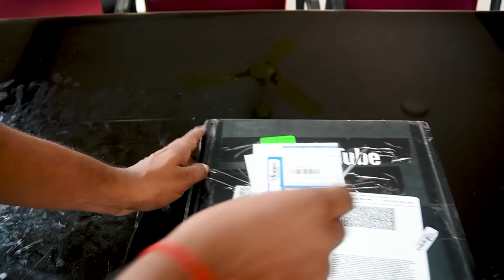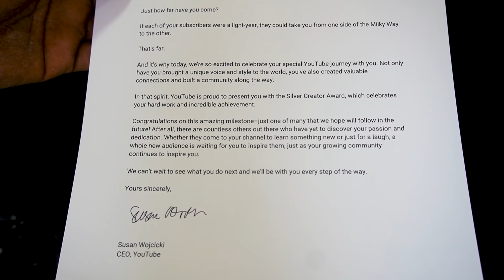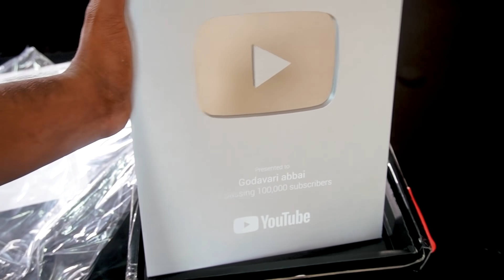First motovlogger from Andhra pradesh to receive 🤓 | youtube surprise gift | Full money 🤑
► GODAVARIOYO

 PRODUCTS I LOVE TO USE